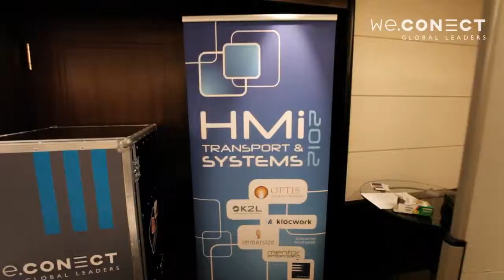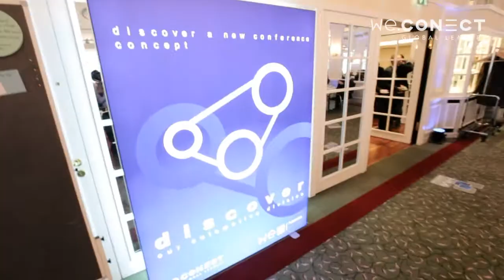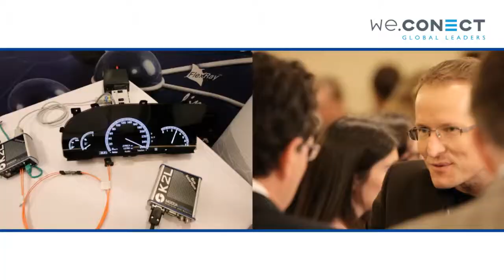CAR Human Machine Interfaces (HMIs) Concept & Systems 2012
By popular demand, we.CONECT brings together one of Europe´s best international audience of board-level attendees and directors from OEMs & major automotive suppliers, engineering & software companies from all over Europe and the US to Berlin.

With over 150 of the leading opinion makers, the CAR HMi Concept & Systems Conference is the definitive event for the industry. Listen to more than 28 captivating case studies and discuss at various roundtables cutting-edge topics in the field of HMI, Driver & Safety, Development, App & Infotainment & Speech & Gesture management etc. within the automotive industry by registering to the the 2nd annual Car HMi concepts & systems

Thanks to its highly networking modules like the Challenge Your Peers, World Cafés and Icebreaker sessions, this great conference would be the perfect opportunity for you to share experiences and discuss about the current automotive challenges and brand new approaches with hard-to-meet executives in a relaxed and premium social setting. Meet more than 25 moderators and speakers, pioneers & leaders that will share their visions of the biggest developments to hit the industry over the next 12 months.